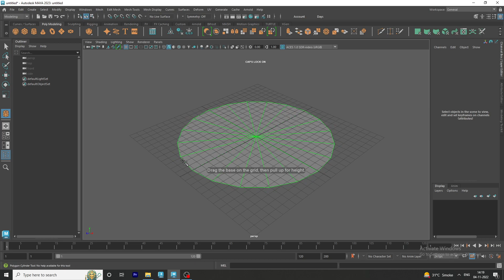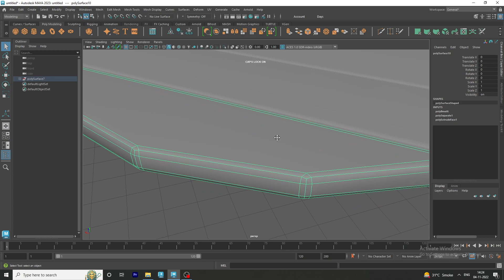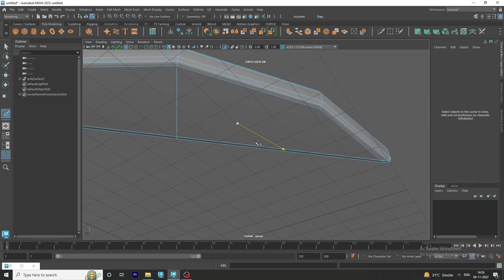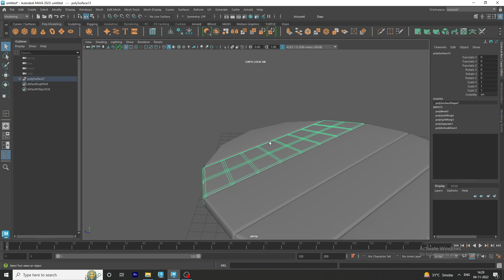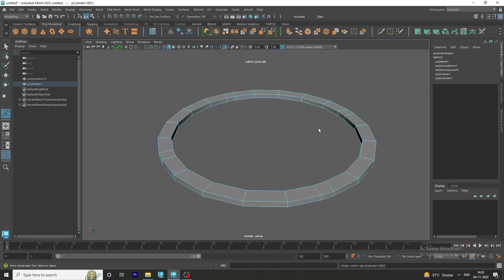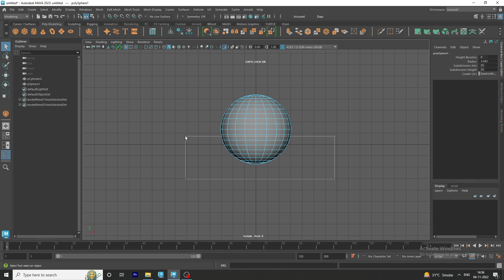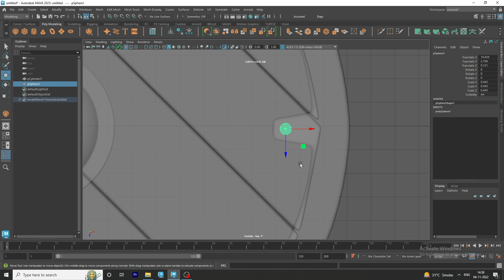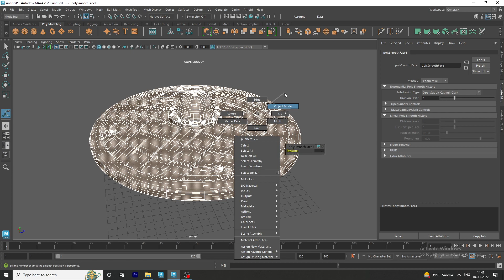Autodesk Maya 2023 modeling game asset Viking Shield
Hello Guys
In this video I made this Viking shield Maya 2023